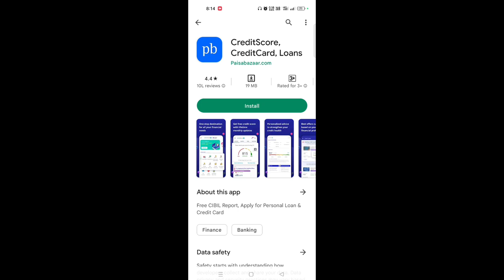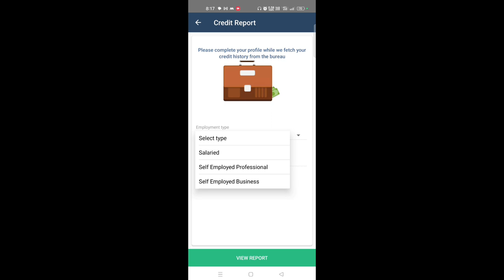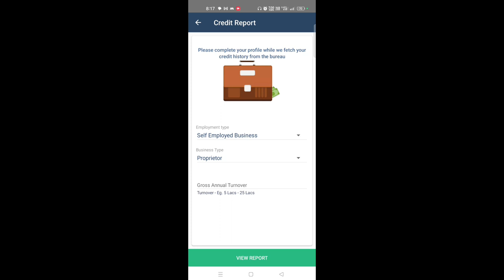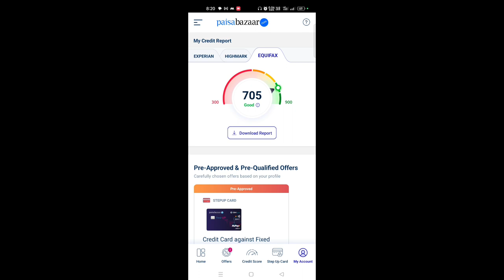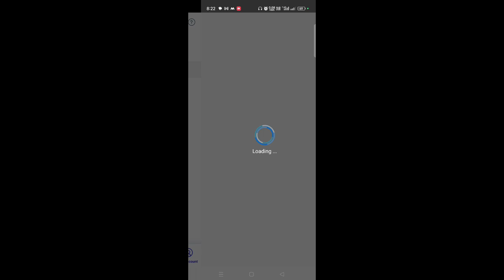Cibil Score Kaise Check Kare | Credit Score Kaise Dekhe | How to check credit score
"Get Your CIBIL Score" ya "Check Your CIBIL Score" jaisa option dhoondein aur us par click karein.
Aapko ek online form bharna hoga, jismein aapko apne personal details jaise naam, date of birth, address, PAN card number, email ID, mobile number, aur anya maang ki gayi jaankariyan bharni hogi.
Form ko sahi se bharein aur submit karein.
Ab aapko payment karna hoga. Iske liye, aapko debit card, credit card ya net banking ka upyog karna hoga.
Payment karne ke baad, aapka CIBIL score screen par dikhega.
Aap isko download karke print kar sakte hain ya email ke through bhi prapt kar sakte hain.
Is prakriya ke baad, aapko apna CIBIL score prapt ho jayega. CIBIL score aapke credit history ko darshata hai aur aapke financial health ka ek maapdand hai. Yah aapke future mein loan aur kredit ki maang ko darshane mein madad karta hai.

cibil score
Cibil Score Kaise Check Kare
Credit Score Kaise Dekhe
How to check credit score
Cibil score
cibil report
credit report kaise check kare
credit report kaise download karen
paisabazaar se credit card kaise le
paisabazaar se credit score kaise badhaye
paisabazaar se credit score kaise check karen
paisabazaar cibil score check free
paisabazaar cibil report pdf password
paisabazaar se cibil report kaise download karen
paisabazaar se cibil score kaise check karen
paisabazaar se cibil score kaise thik kare